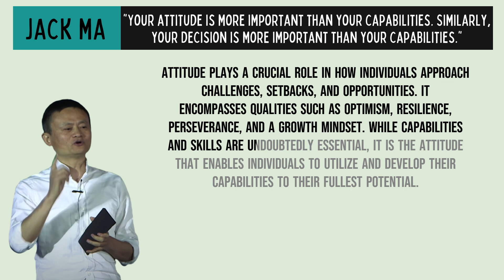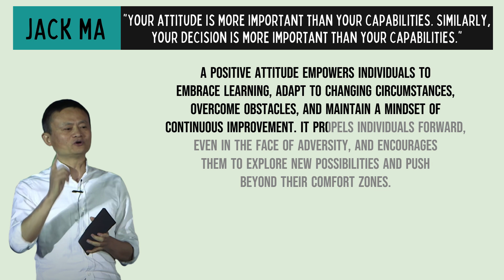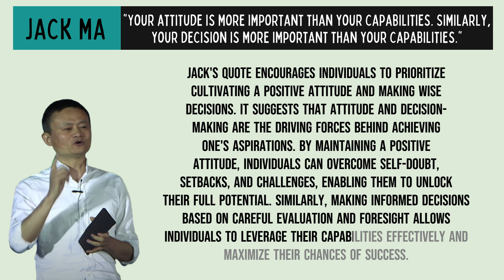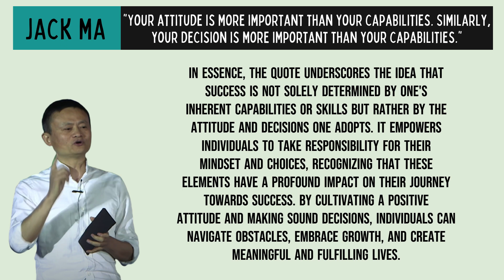Attitude & Decision-making Surpass the Importance of Capabilities or Skills | ALIBABA Jack Ma 马云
"Your attitude is more important than your capabilities. Similarly, your decision is more important than your capabilities."

Jack Ma, whose full name is Ma Yun, is a Chinese entrepreneur and philanthropist. He is best known as the co-founder and former executive chairman of Alibaba Group, one of the world's largest e-commerce and technology conglomerates. Jack Ma was born on September 10, 1964, in Hangzhou, Zhejiang Province, China.

Prior to starting Alibaba, Jack Ma had a diverse background. He graduated from Hangzhou Teacher's Institute (now known as Hangzhou Normal University) with a degree in English and worked as an English teacher for several years. Inspired by this, he returned to China and, along with a group of friends, founded China Yellow Pages, one of the country's first internet-based companies.

In 1999, Jack Ma founded Alibaba.com, an online marketplace platform designed to connect Chinese manufacturers with overseas buyers. Initially, the website faced significant challenges and struggled to gain traction. However, in 2003, Alibaba launched Taobao.com, a consumer-to-consumer online shopping platform. Taobao quickly gained popularity, challenging eBay's dominance in the Chinese market.

Over the years, Alibaba expanded its services and diversified its business portfolio. They launched Tmall.com, a business-to-consumer online retail platform, as well as other ventures such as Alipay (now Ant Group), an online payment platform, and Alibaba Cloud, a cloud computing service. Alibaba's success propelled Jack Ma to become one of China's wealthiest individuals and a prominent figure in the global tech industry.

Under Jack Ma's leadership, Alibaba grew into a multinational conglomerate encompassing various sectors, including e-commerce, logistics, finance, entertainment, and more. In September 2019, Jack Ma stepped down as executive chairman of Alibaba Group, handing over the reins to his successor, Daniel Zhang. However, he continues to be involved in various philanthropic and educational initiatives, focusing on entrepreneurship and promoting digital literacy in China and other parts of the world.